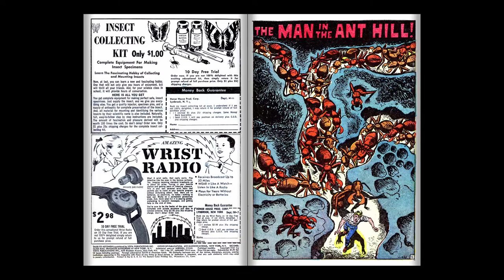196201 Tales To Astonish 027